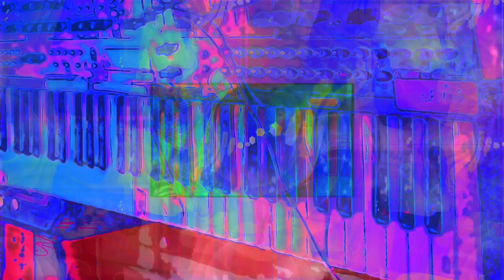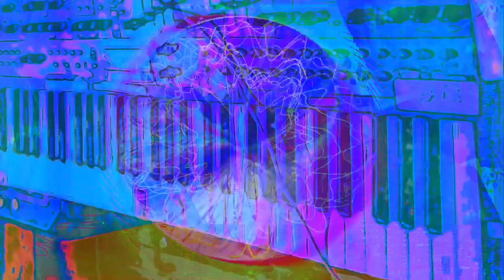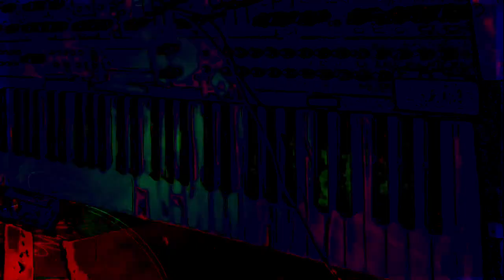The 16:28 minute long videos getting made and uploaded. *Photosensitivity Warning*